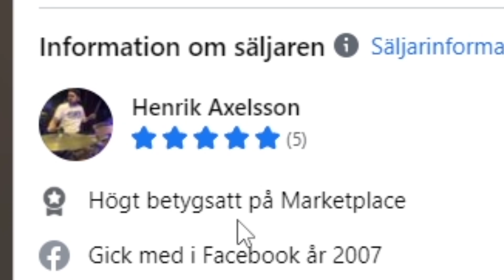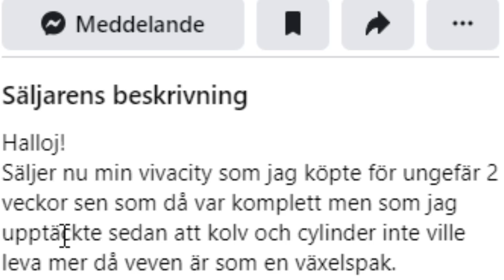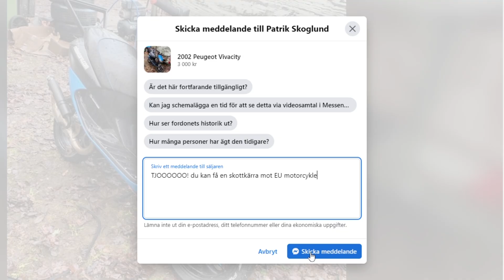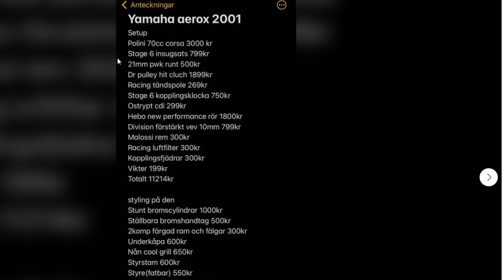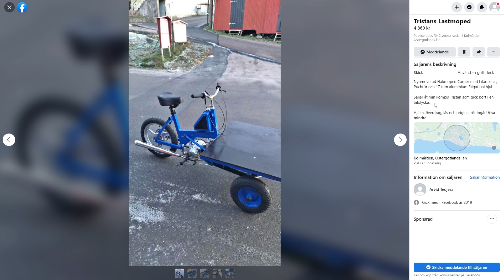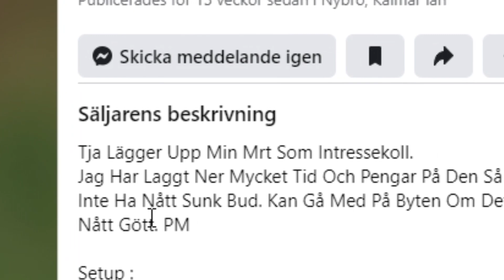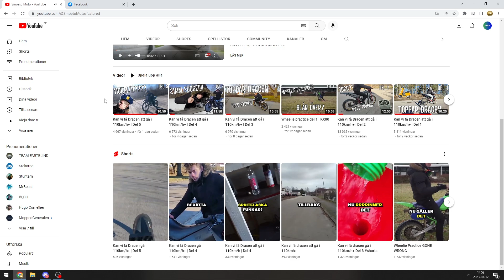Reagerar på Marketplace moppar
Tack för att ni tittat på videon, skriv gärna en kommentar om du har en fråga eller funderingar angående videon eller kanalen😉

Glöm inte bort att:

🤕 Gilla
👽 Kommentera